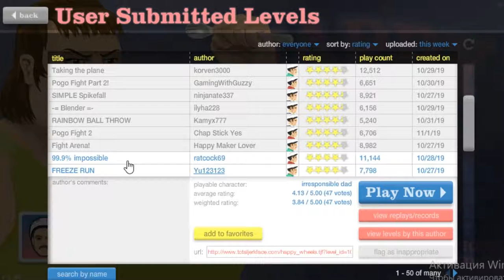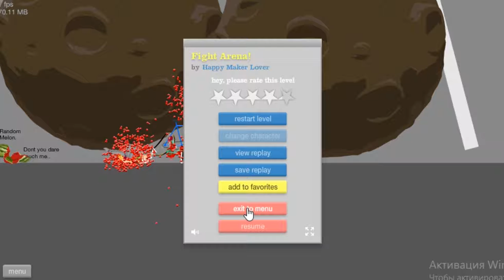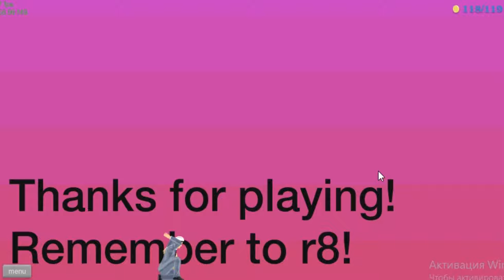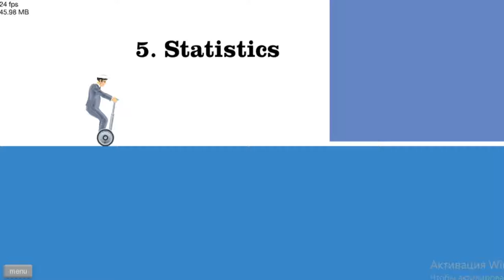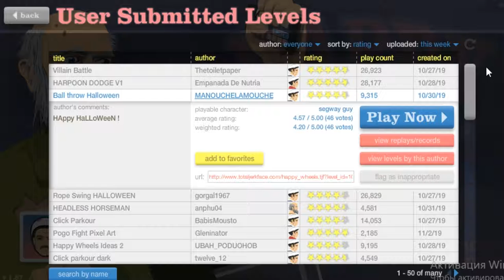Happy Wheels Последний выпуск Hallowen[видео]